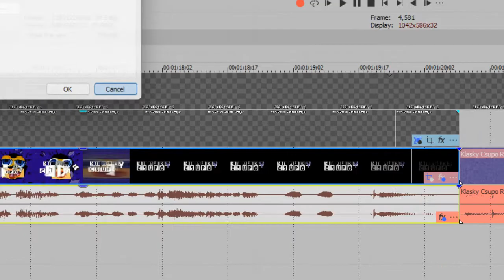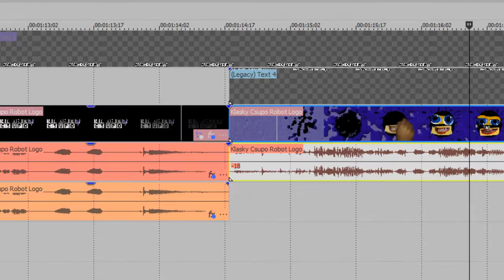How To Make Giantess Major